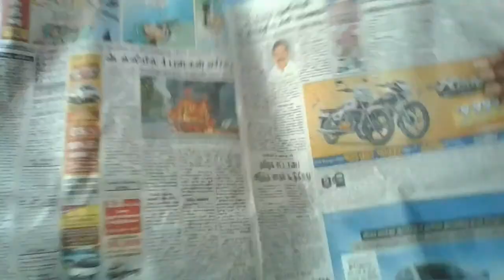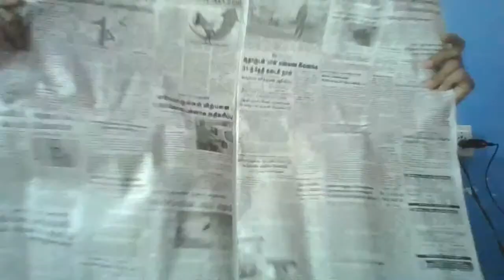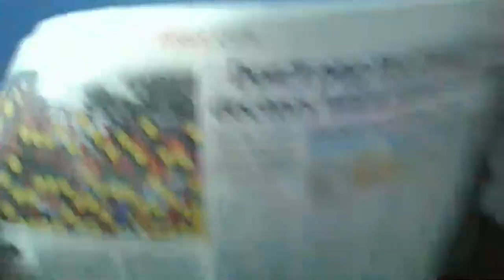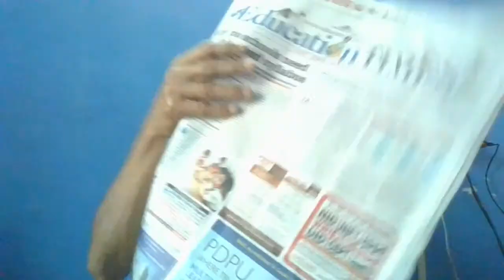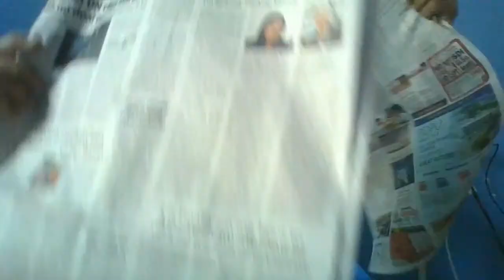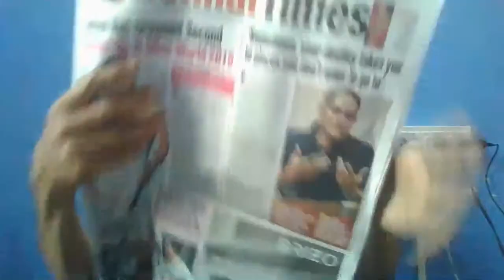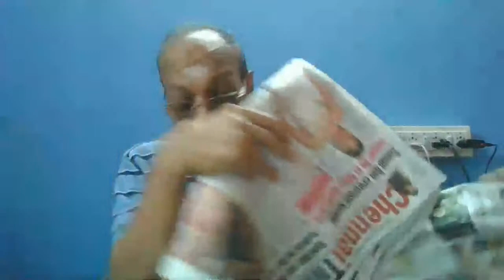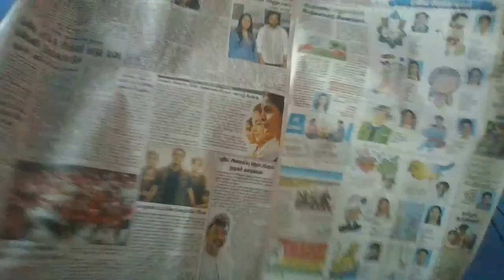IBPS CLERKS --LIC ASSISTANT GENERAL AWARENESS 16TH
This channel is for guidance of candidates for exams related to jobs, placement . Also giving tips on how to attend interviews, what questions will be asked, etc. Mock interviews with real candidates are also conducted and posted in the channel. The guidance is given by an educational consultant, an ex banker , chief manager of a nationalised bank in India.